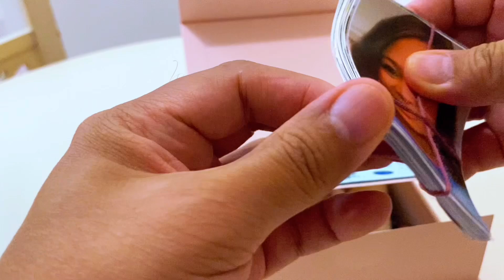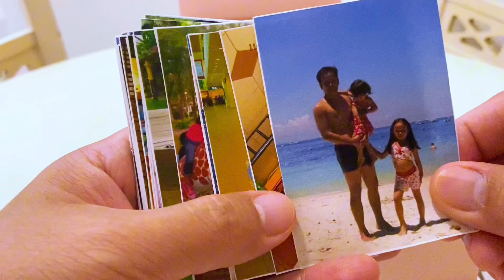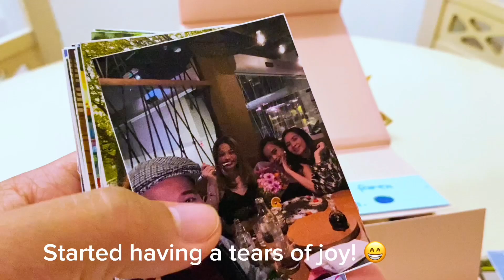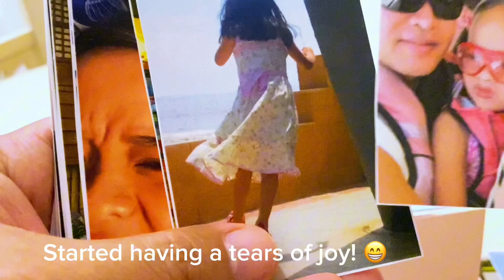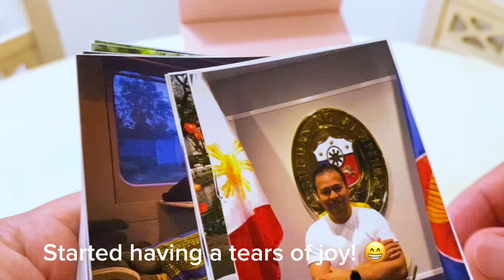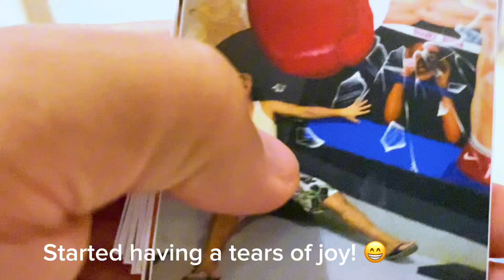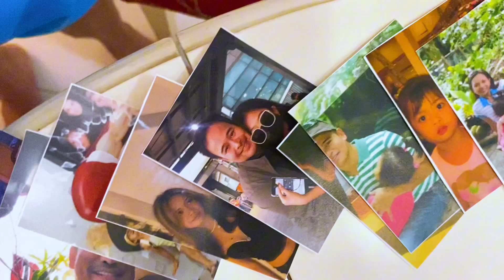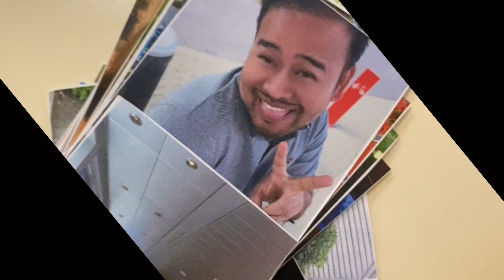Experience the most luxurious lifestyle Marbella, Spain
Enjoying this natural beauty, rich in history and know for its luxurious lifestyle. Today is a again a milestone of my life, a celebration with my family. Enjoy the view and it’s beauty guys while exploring and spending our quality time with family.

Mwah,
MB